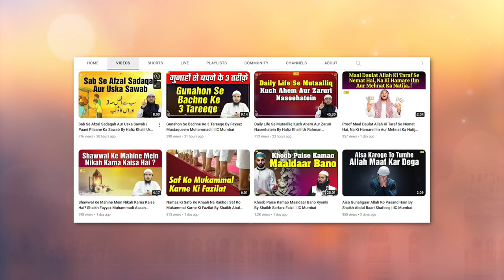Allah Barish Se Mahroom Kab Karta Hai ? By Shaikh Kifayatullah Sanabili | IIC Mumbai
Bank Account Details:
ILM FOUNDATION
ICICI Bank
Savings account
IFSC CODE-ICIC0001028